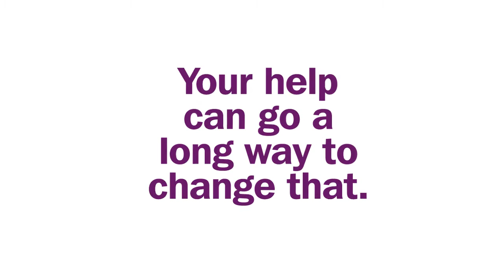Please support our Rural & Remote program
Right now there are thousands of West Australians who need your support. Please help today and support Senses Australia's Rural and Remote program. Thank you.